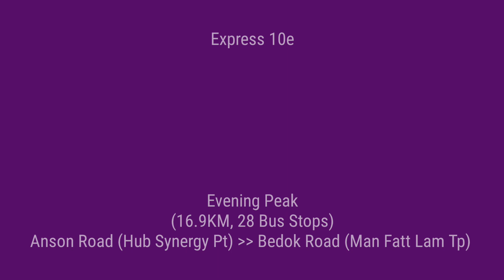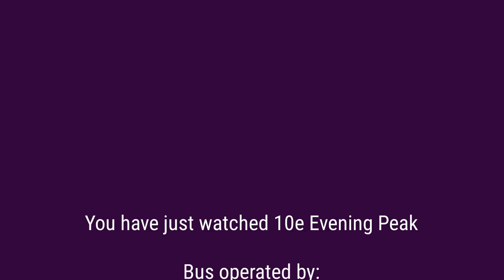[Singapore Bus Route Visual] SBS Transit Express Bus Service 10e (Evening Peak)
Vehicle: SBS3767C
Date of recording: 10 June 2022
Last edited: 27 June 2022
Recording period: 1813 to 1904 hours

Departures:

Bedok Road (Opp Man Fatt Lam Tp)
0730
0744
0754
0804
0814

Anson Road (Hub Synergy Pt)
1814
1824
1834
1844

Timestamps:
0:00 Intro
0:10 Central Area
2:46 Kallang
3:09 Geylang
3:29 Marine Parade
5:15 Bedok
8:32 Outro

No duplication of video and channel is allowed unless permission is given to you, if you want to use my video, do ask me for permission in Instagram (@sgbusesinfo)